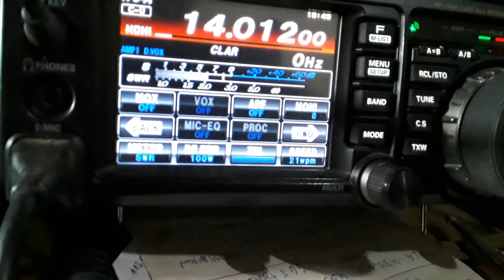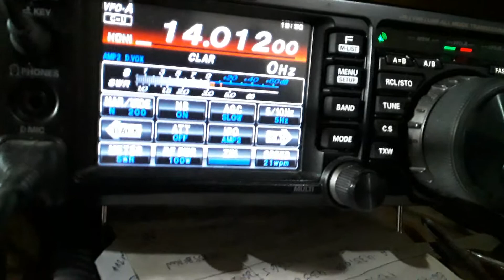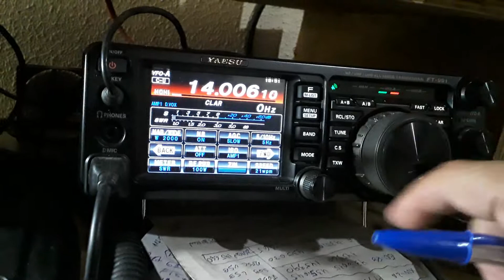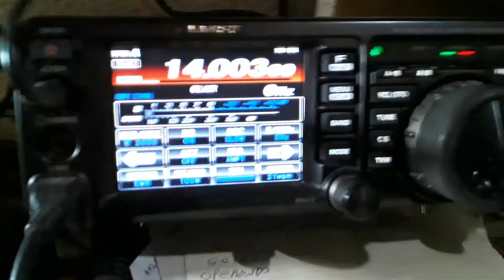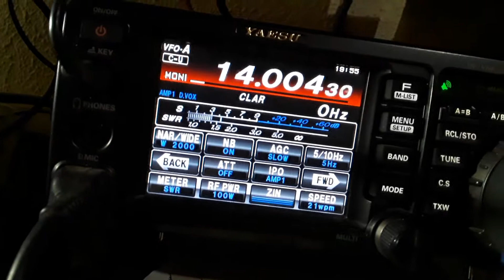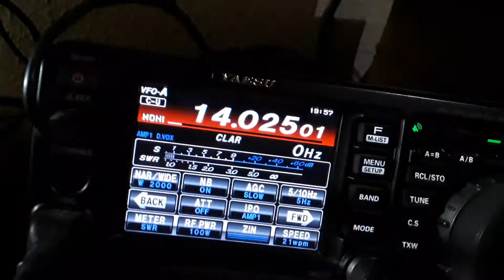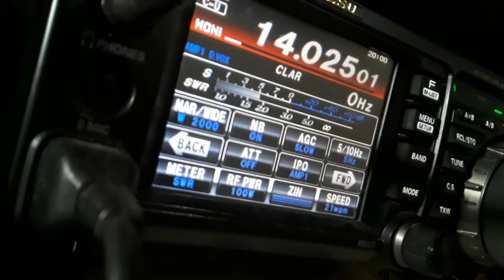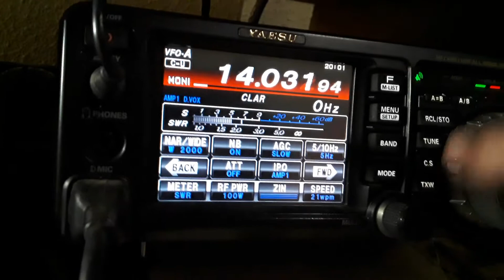DX CW 20M VAMOS ENTENDER ?